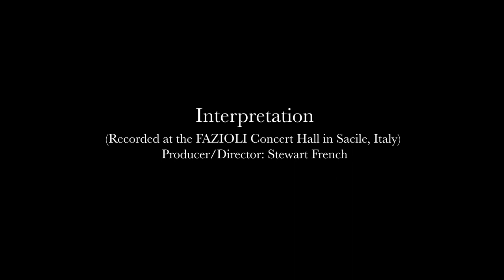Behind the Notes – Boris Giltburg introduces Beethoven’s Piano Sonata No. 27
Boris Giltburg is lauded worldwide as a deeply sensitive, insightful and compelling interpreter, with critics praising his impassioned approach to performance. This project to record all of Beethoven’s 32 piano sonatas is a personal exploration for Giltburg, driven by curiosity and his profound respect for the composer.

These exceptional performances received widespread critical acclaim upon their original digital release, and this premiere 9-disc boxed set includes extended personal and informative booklet notes written by the pianist. From the vivid energy of the early sonatas, through the dark passions and enchanted lyricism of Beethoven’s middle period, to the awe-inspiring transcendence of the final sonatas – this cycle runs the full gamut of human emotion.